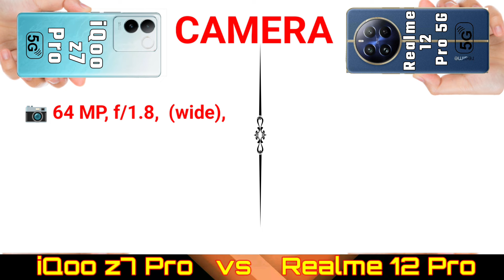Realme 12 Pro vs iQoo z7 Pro | Full Comparison | realme 12 pro 5g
Realme 12 Pro vs iQoo z7 Pro | Full Comparison

realme 12 pro vs iqoo z7 pro
iqoo z7 pro vs realme 12 pro
realme 12 pro vs z7 pro
realme 12 pro battery drain test
iqoo z7 pro battery drain test
realme 12 pro vs vivo t2 pro
iqoo z7 pro vs realme 11 pro
redmi 12 pro vs iqoo z7 5g
realme 11 pro vs iqoo z7 5g
mobile test

Mobile Test